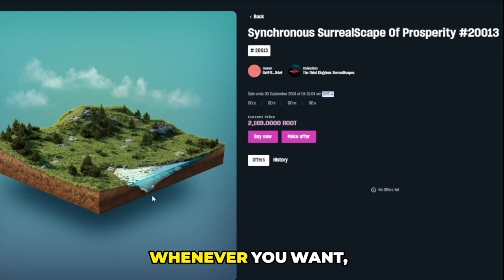Liquid Staking Tokens On Root Network Lotus Protocol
Quick overview of Lotus Protocol that is bringing liquid staking to the Root Network.